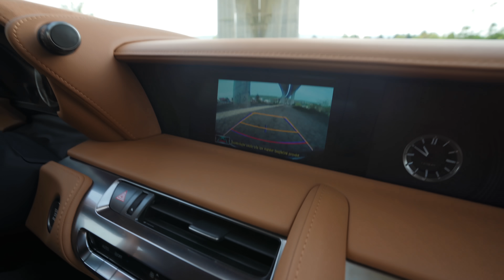NEJRYCHLEJŠÍ AUTO CO JSEM ŘÍDÍL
Na víkend se mi dostal do rukou úžasný Lexus LC 500. Vlastně první pořádný sporťák bez střechy co jsem kdy řídil. Vzhledem k tomu, že má skoro 500 koní to byla celkem síla. Kromě toho jsem si opět zaběhnul Wings for Life běh a celkově si pořádně užil víkend. Prostě takový pohodový vlog ze života skejťáka.